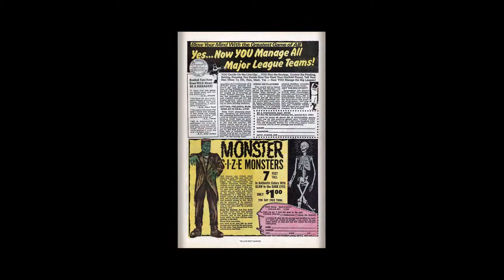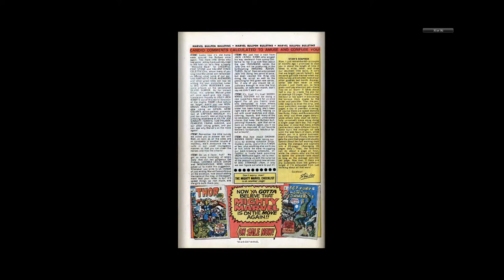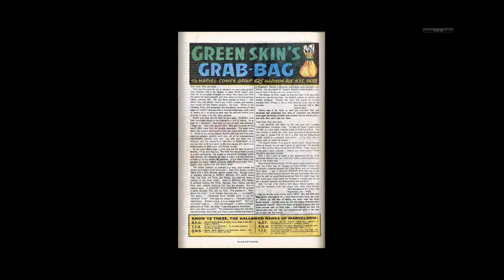197007 Incredible Hulk v1 129